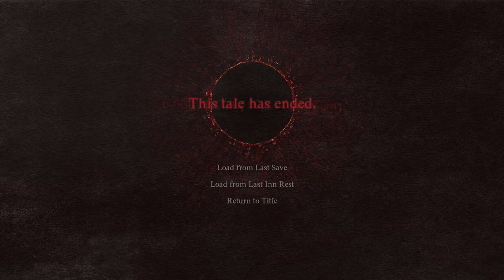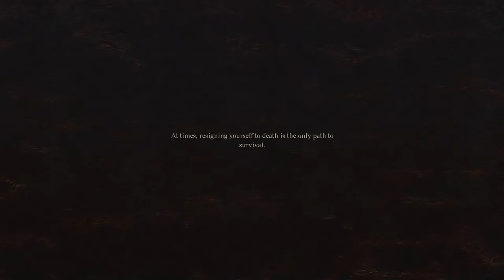[Dragon's Dogma 2] I Just Wanted to Ride the Ox Cart, But The Ogres Said No.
You know how every main character from an Isekai anime is like "This is just like that one video game I play" and you're sitting there watching like "What video games are you playing that are like this, I've never seen any?"

Standby music by Meso via Audiostock
Little hornet vectors from: Vecteezy.com